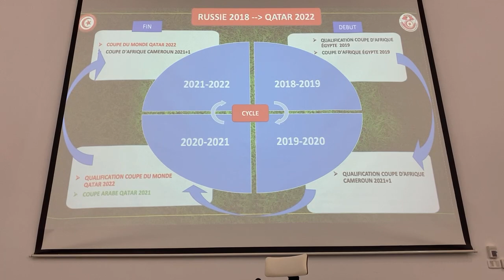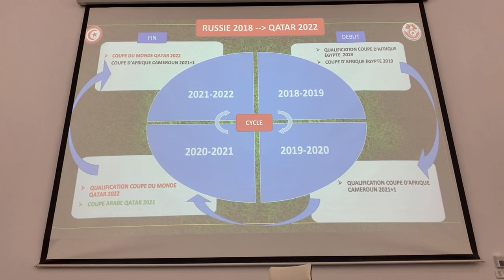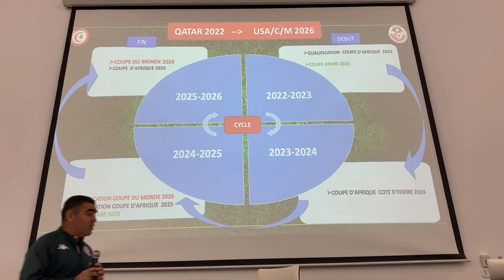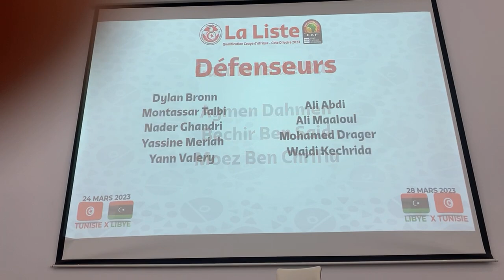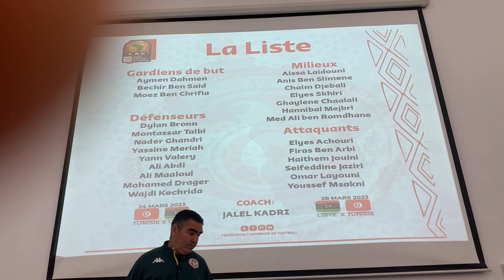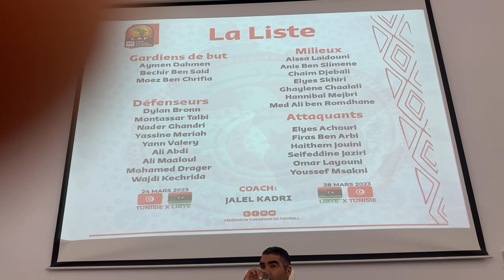الندوة الصحفية للناخب الوطني جلال القادري والاعلان عن قائمة المنتخب لمواجهتي ليبيا